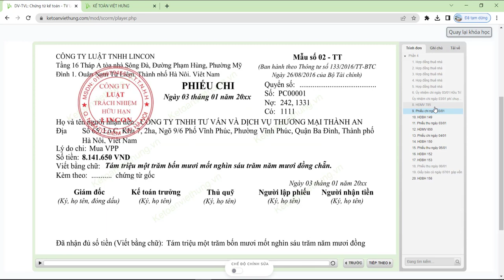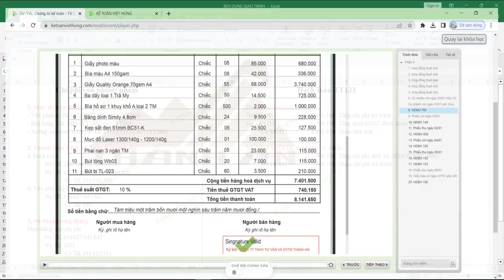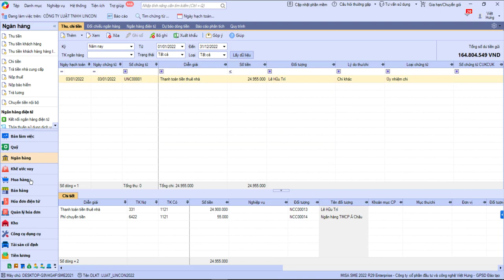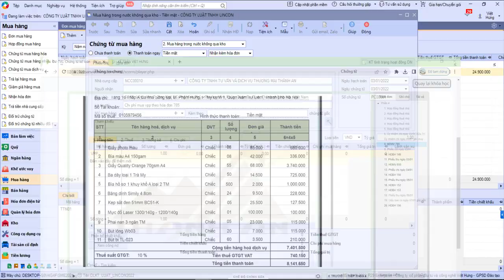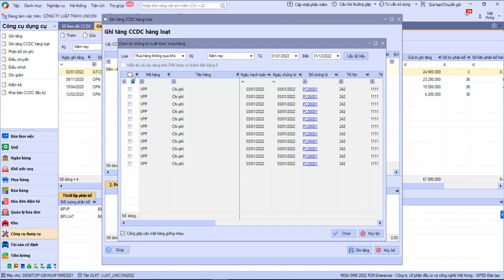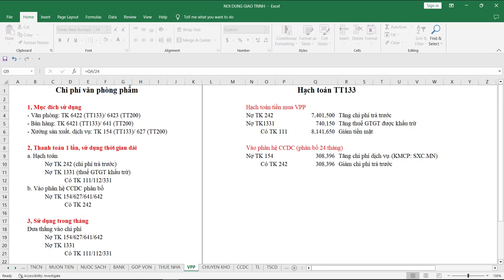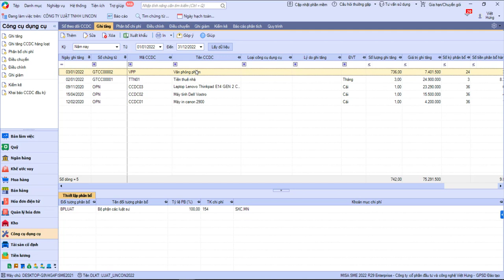Cách hạch toán chi phí văn phòng phẩm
Chi tiết các thao tác hạch toán chi phí văn phòng phẩm ( bút, băng dính, bìa màu A4,...) trên hóa đơn mua vào thanh toán bằng t.iền mặt cho NCC đính kèm phiếu chi

- Hoàn tiền: 100% nếu không hài lòng.
- Thời gian học: Vô cùng linh hoạt từ 8h30 - 23h00.
- Số buổi học: Không giới hạn.
- Giáo trình động: Cập nhật liên tục trên website.
- Chứng từ sống: Thật 100%.
- Giáo viên: 100% kinh nghiệm trên 3 năm.
- Hỗ trợ miễn phí: trọn đời.

1. Các khóa học KẾ TOÁN DOANH NGHIỆP

2. Các khóa học KẾ TOÁN HÀNH CHÍNH SỰ NGHIỆP

3. Các khóa học LÝ THUYẾT KẾ TOÁN

4. Các khóa học KẾ TOÁN THUẾ

5. Các khóa học KẾ TOÁN TỔNG HỢP

6. Các khóa học KẾ TOÁN QUẢN TRỊ